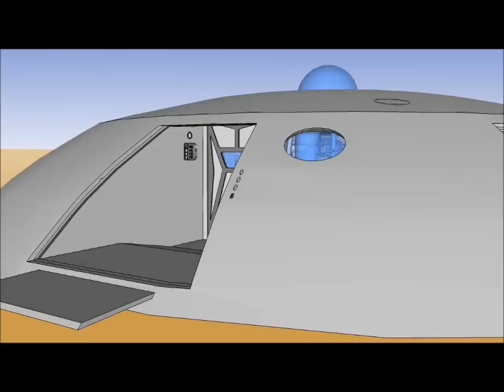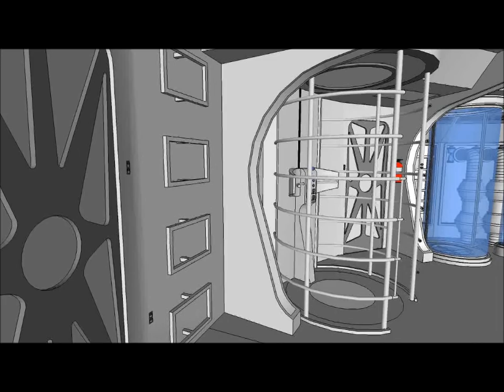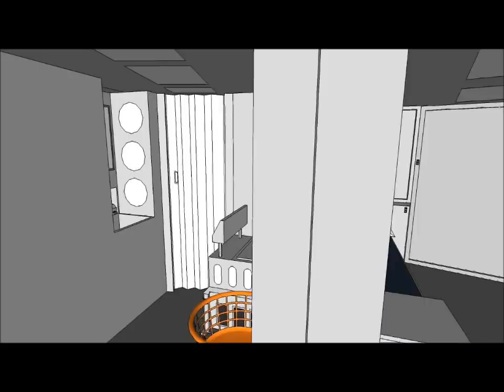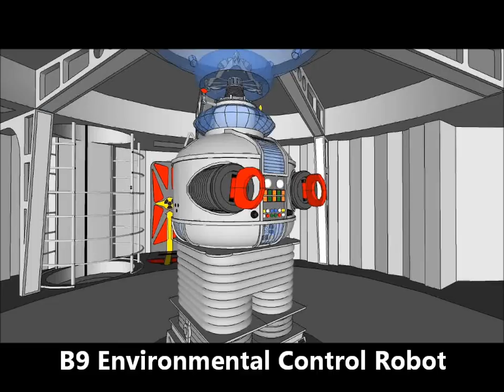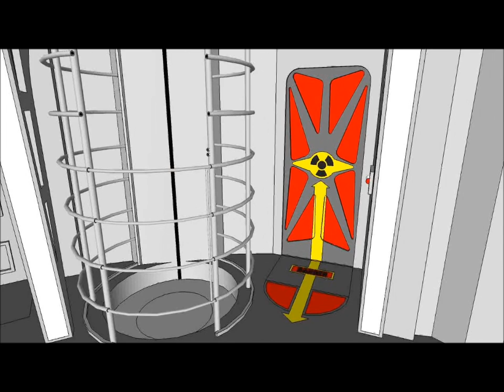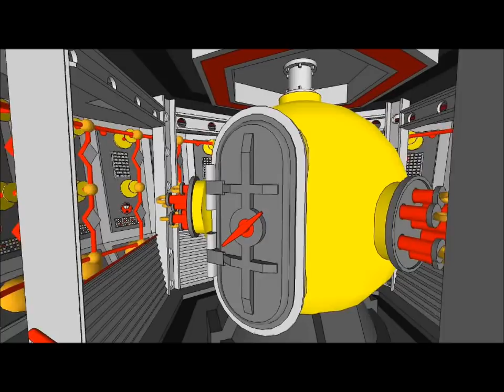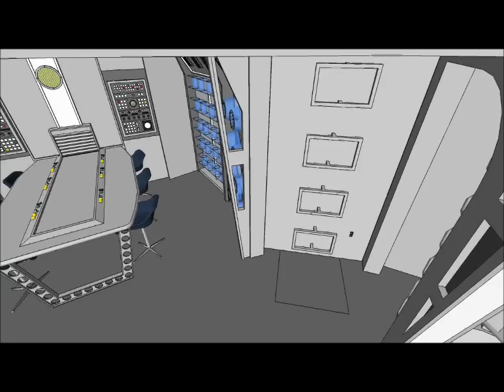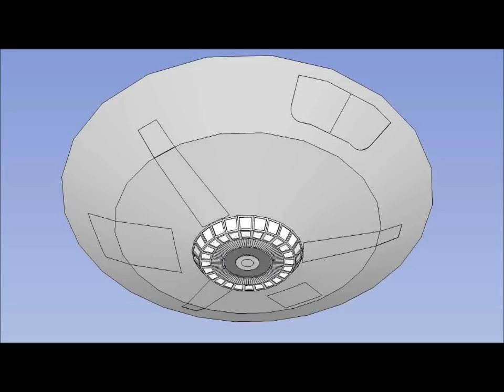Jupiter II Walkthrough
The Jupiter II class spaceship was a 6 man vessel built to transport colonists to nearby star systems such as Alpha Centauri. Its design borrowed heavily from the earlier Jupiter I but by making use of the new quantum contradimensional deck compression technology the Jupiter II was able to squeeze 2 levels into the 6' tapered space below the flight deck. The galley, dormitory and ablutions were moved down to the new living deck, freeing 3 bays on the flight deck that could now accomodate a lift down to the lower decks and 2 more banks of freezing tubes making 6 tubes in all, enough for a family. Below the living deck the service deck contained the reactor chamber, exit corridor and landing gear.

Space was also found to accomodate a launch bay for an exploration pod capable of scouting planets from orbit, a garage for a chariot that could be deployed down a ramp upon landing and a station for one of the newly developed (if somewhat twitchy) B9 environmental control robots. The living deck also included an observatory and laboratory.

The gravimetric drive was upgraded to achieve near lightspeed, bringing journey times to local star systems down to a few years. Too late it was discovered that the new design when exposed to deck compression was prone to the Allen-Kinoshita gravimetric malfunction effect, whereby sudden loss of cabin pressure could, surprisingly, cause the engine to enter a "hyperdrive", propelling the entire ship in a random direction at many times the speed of light. The first-in-its-class Jupiter II was launched in 1997 and it is believed that just such a malfunction could have been responsible for the Robinson family and their pilot Major Don West all getting hopelessly...

The exterior profile is based on the sleek hero miniature with an outer diameter of 49 feet, resulting in a total height, landing gear retracted, of 17 feet. This is slightly larger than the main studio set at 43.5 feet seen in every episode, or the huge 40 foot diameter Jupiter II prop on legs first seen in S1E02 "The Derelict".

The interior decks are based on the main studio sets and their original blueprints where I could find these online, and I watched the first five episodes a lot, which was fun because they're the best. Hence the muted colour scheme. I like silver.

My version most resembles the first season Jupiter II except where I really liked the look of a later season feature or my inner engineer took over. The Jupiter II was protean, its layout and instrument banks changing form and function between seasons, episodes and sometimes even scenes. Part way through the 3rd season a little used door on the flight deck was revealed to lead to a small hanger for deploying a landing pod, never mentioned before during 61 previous episodes.

The original un-aired pilot (rushed out by Allen to sell the show to the networks) had a blank cockpit but in the improved broadcast pilot it was revealed that a pilot's chair folded out plus two instrument panels. A second pilot chair was added in the second season so that John and Don could sit together and the old chair hole was filled with a new instrument panel featuring a jazzy Moiree fringe radar display, meaning the folding chairs had nowhere to stow. As an engineer this annoyed me, hence my own cockpit design, never seen in the show.

Some might argue with the garage on the grounds that the chariot is stowed disassembled, but on the original plans for the 40 foot Jupiter II prop Irwin Allen had included an actual working ramp down which the chariot could have been seen exiting the saucer, but it was never built in. The corridor I have leading to it from the lower deck was a part of the actual set and can be glimpsed in some scenes.

The part of the ablutions segment containing the ultrasonic laundry and hand basin was built and is sometimes visible between the bedrooms. The toilet and shower are on the original plans behind a folding door but were not added to the set. Maybe they were for the Italian version.

The power core and its approach corridor is based mainly on  S3E10 "The Space Creature" with the spherical reactor chamber from S1E12 "The Raft" plus some Taurean/Seaview detail I liked.

I considered extending the lift down to the service deck so that the robot could get out (like it is seen doing in S2E03 "The Ghost Planet") but then I reckoned it would still never get down the steps so why bother? It can use the chariot ramp.

There is no cut-away view because contradimensional compression distorts the cross-sectional perspective such that all who behold it go insane, something I learned the hard way. Wibble.